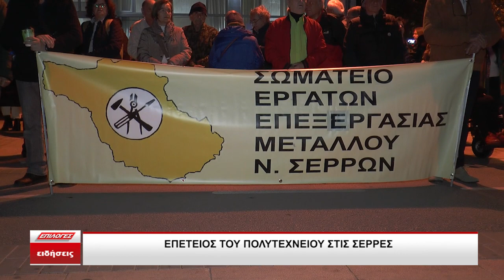Συγκέντρωση και πορεία για την επέτειο του Πολυτεχνείου από το ΚΚΕ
Δεύτερη συγκέντρωση πραγματοποιήθηκε μπροστά από το διοικητήριο της πόλης από τα μέλη της Τομεακής Οργάνωσης του ΚΚΕ Σερρών και της ΚΝΕ το βράδυ της Παρασκευής 17 Νοεμβρίου για την επέτειο του Πολυτεχνείου.